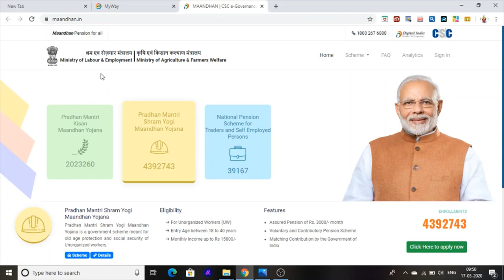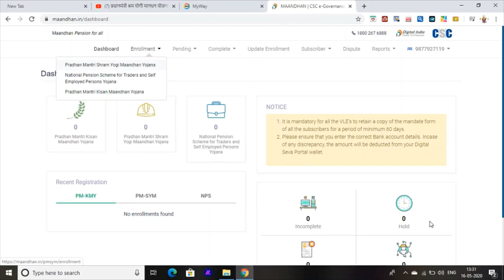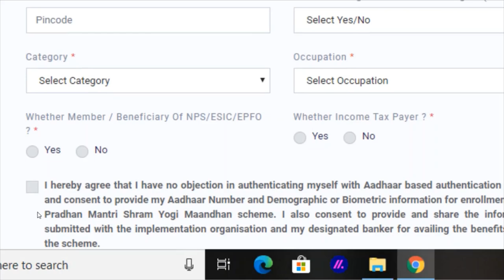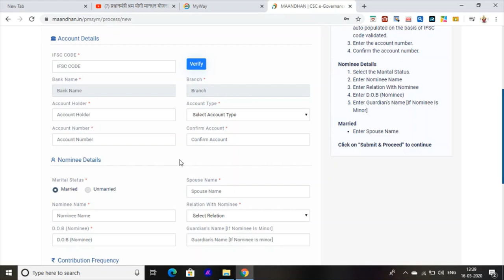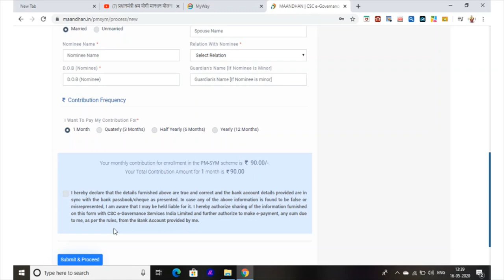Punjab Pension ✔Scheme Apply Online Private Worker or shops Kipper 2020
Hello Friends This Is A Informative channel.
And This Videos is Full Information Of Pradhan Mantri Shram Yogi Maandhan Yojana
Pradhan Mantri Shram Yogi Punjab Maandhan Yojana is a government scheme meant for old age protection and social security of Unorganized workers.

Eligibility
 For Unorganized Workers (UW)
 Entry Age between 18 to 40 years
 Monthly Income up to Rs 15000/-
Features
Assured Pension of Rs. 3000/- month
Voluntary and Contributory Pension Scheme
Matching Contribution by the Government of India